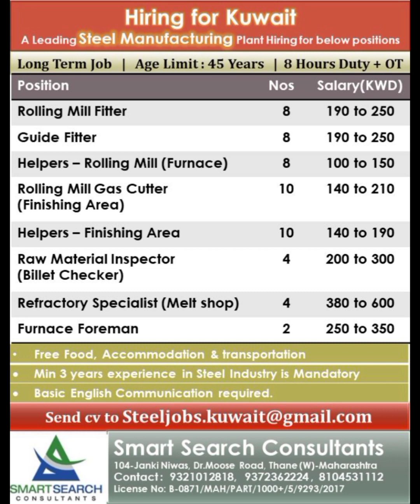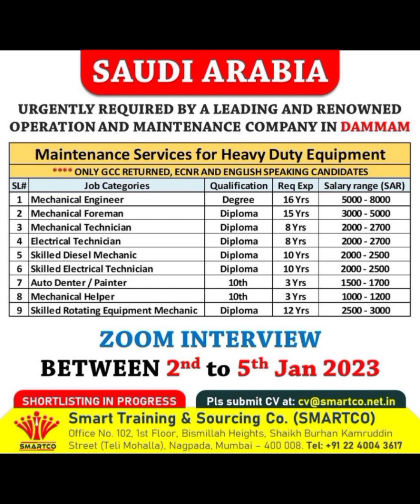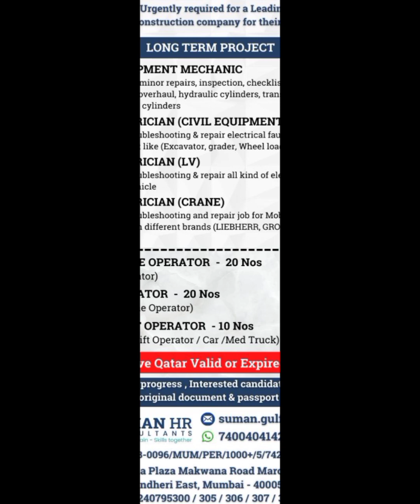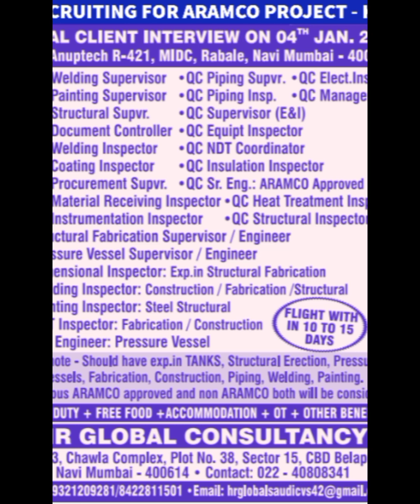29-December Dubai Jobs | Hiring Now | Assignment Abroad Times | Gulf Jobs | Dubai Visa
Dubai Jobs
Hiring Now
Assignment Abroad Times
Gulf Jobs
Abroad Jobs
Dubai Visa
Indian Drivers for Kuwait
Helper Jobs